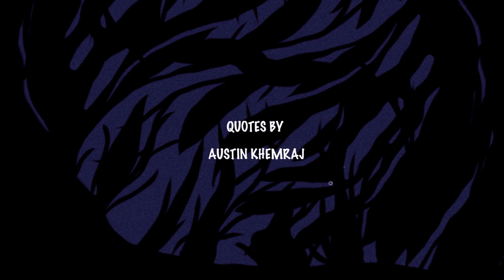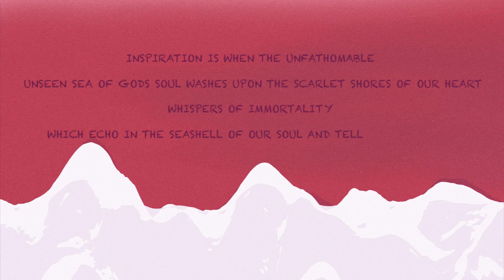Fantasy Animation Based on Original Poetry and Quotes by Austin Khemraj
From Austin Art Productions Inc.